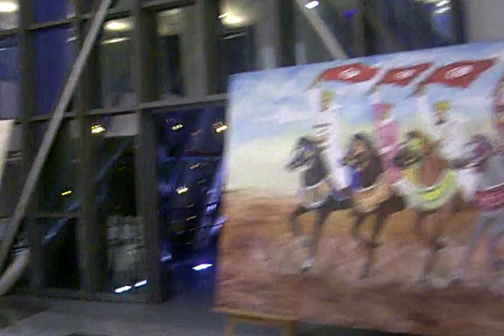Artisans et Artistes du Gouvernorat de Kasserine